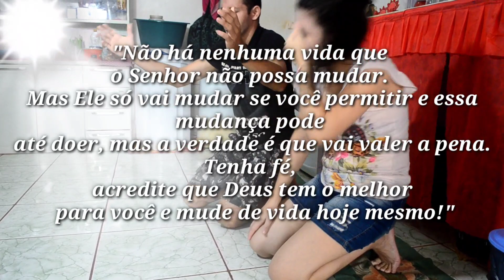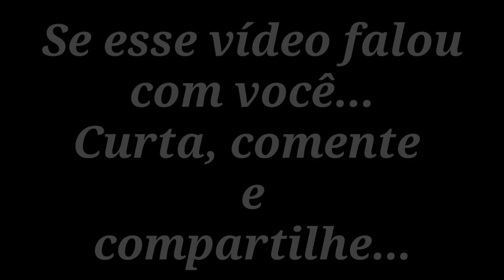O homem que queria ouvir a voz de Deus... EMOCIONANTE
Uma história que irá falar aos seus corações... se você foi tocado por Deus e pelo Espírito Santo... curte, comente e compartilhe...

 Que Deus abençoe você!